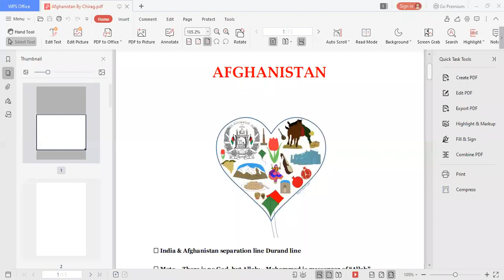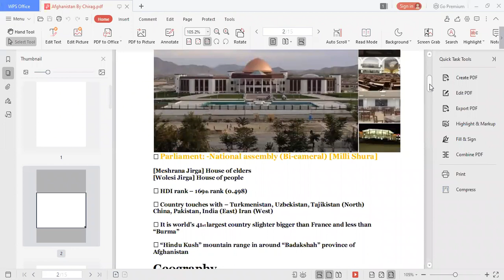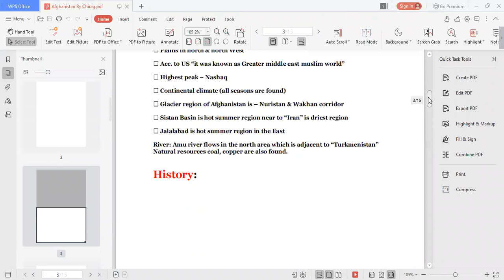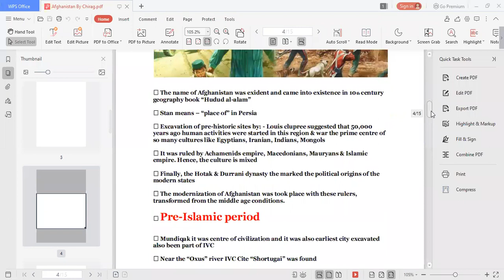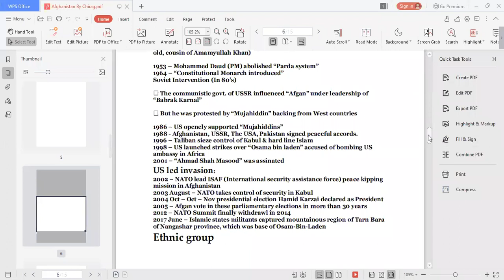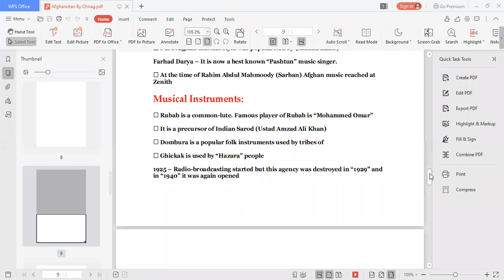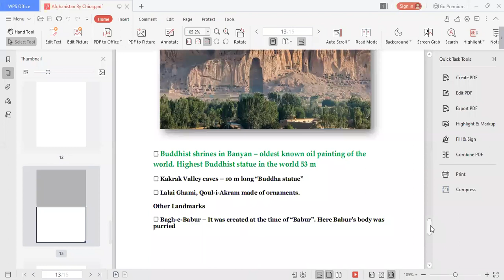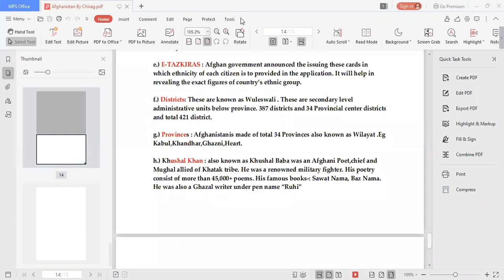JNUEE 2021 Class on Afghanistan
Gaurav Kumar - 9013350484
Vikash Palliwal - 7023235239